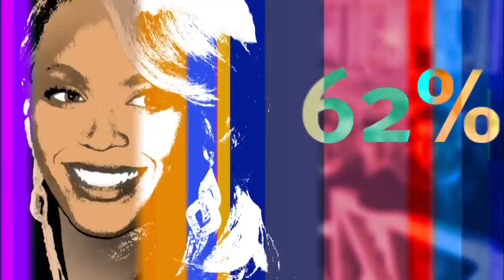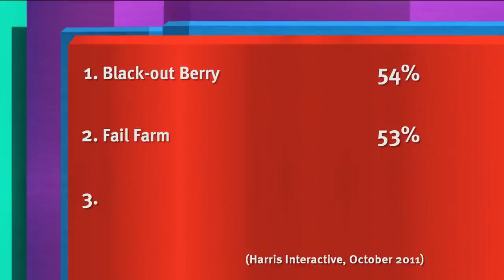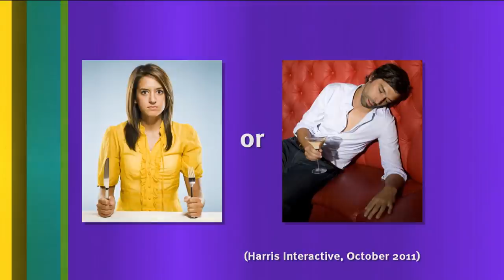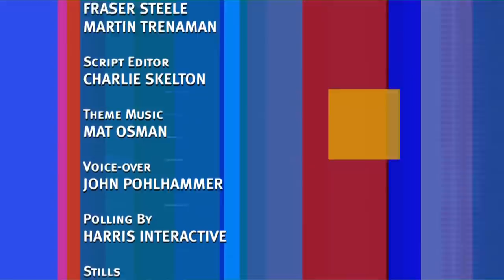8 Out of 10 Cats with Rachel Riley & Vernon Key | S12 E02 | British Comedy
8 Out of 10 Cats is a cheeky and articulate comedy panel show hosted by English comedian Jimmy Carr that uses statistics and a series of opinion polls as a basis for discussion.

Come and have a laugh with us with shows such as The Inbetweeners, Benidorm, Mister Bean...